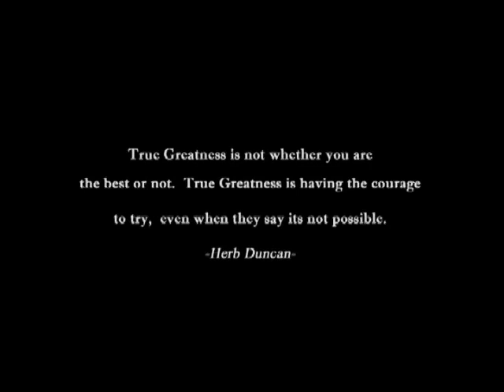The legendary Speedy Duncan. Enjoy!